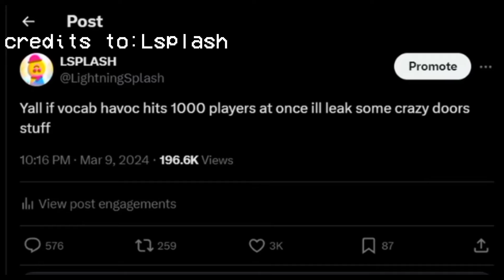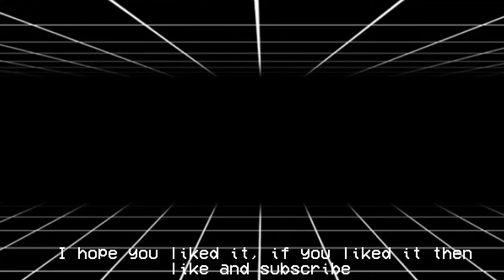doors floor 2 all info + leaks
hello today I am showing you all doors leaks (from youtube, discord and roblox) 👁 🚪

doors is a game in which player has 1 goal (to reach door 100) but there are entities too

game by:LSplash

Just send a quick text related to why you want to join and I might respond :)

00:18-reaction to video
00:58-analysis
01:19-leaks on roblox
01:32-leaks in discord
01:40 outro

Do you want to be in our video?:

My name in
minecraft:*BrainScoop18*

Discord name:*not_brainscoopyt*